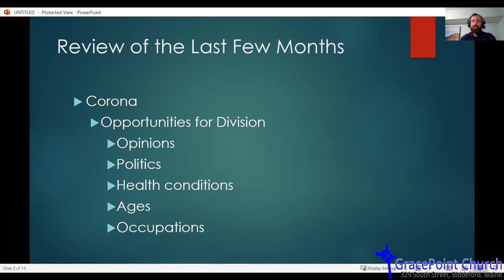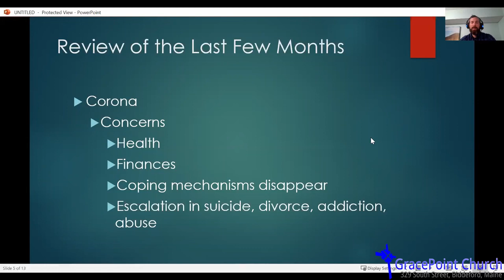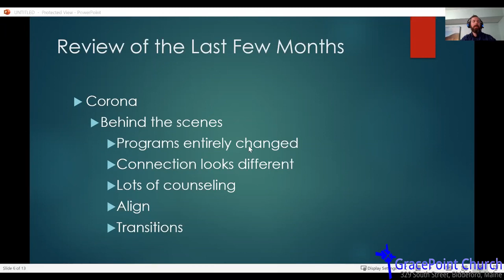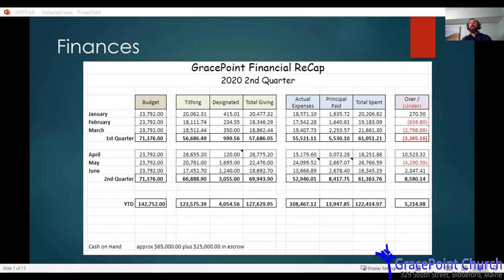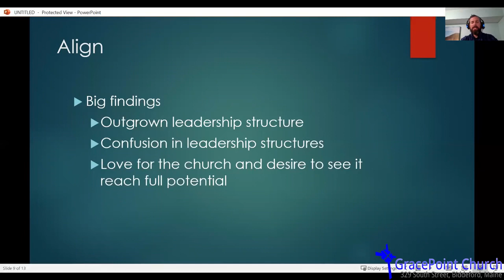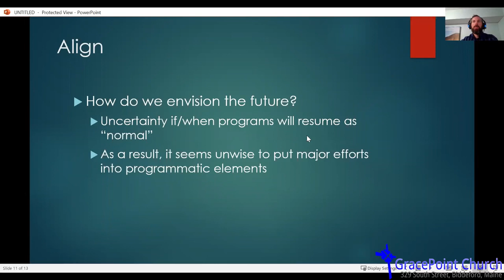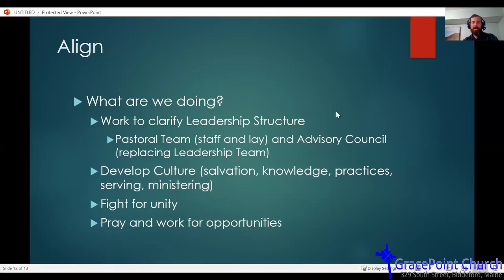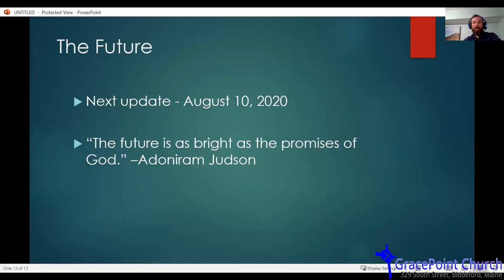July 13, 2020, Online Business Meeting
GracePoint online meeting during pandemic social distancing requirements.